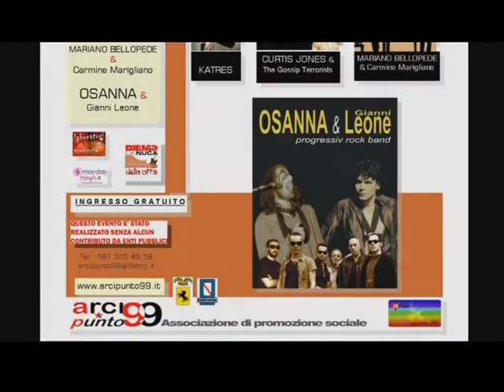Dietro la nuca della città 2010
Jennà Romano direttore artistico di "Dietro la nuca della Città.